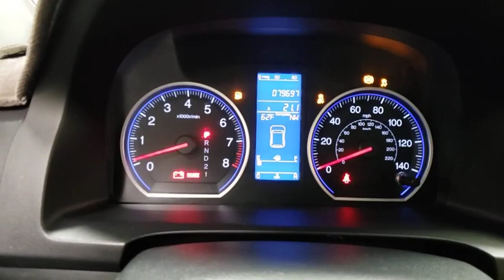2011 Honda CR-V Prescott, Prescott Valley, Sedona, Cottonwood, Camp Verde, AZ S45331A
Tango Red Pearl Used 2011 Honda CR-V available in Prescott, Arizona at Findlay Subaru of Prescott. Servicing the Prescott Valley, Sedona, Cottonwood, Camp Verde, AZ area.

Visit with our NON-Commission team, for a hassle free experience! Save more with Findlay Subaru Prescott, with our competitive, market based pricing!brClean CARFAX.brWe use Market Based Pricing to give you the best price, upfront, without games. We do the shopping, so you get the deals!br2011 Honda CR-V EX-L 21/28 City/Highway MPG Odometer is 27070 miles below market average!brAwards:br * 2011 KBB.com Brand Image AwardsbrKelley Blue Book Brand Image Awards are based on the Brand Watch(tm) study from Kelley Blue Book Market Intelligence. Award calculated among non-luxury shoppers.  Kelley Blue Book is a registered trademark of Kelley Blue Book Co., Inc.